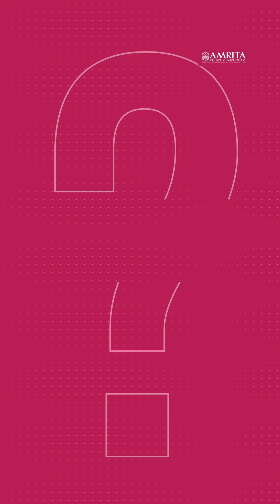M.Sc. in Cognitive Science at Amrita Vishwa Vidyapeetham | Apply Now!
Cognitive Science at Amrita, an interdisciplinary field that blends psychology, philosophy, neuroscience, AI, linguistics, and more. This course empowers you to design better learning experiences, understand the mind, and build a smarter future.

If you're curious about how we think, learn, and adapt, join us at Amrita Vishwa Vidyapeetham.

Apply Now !